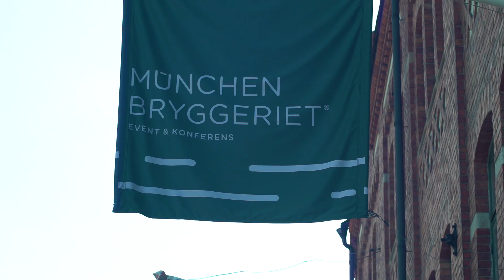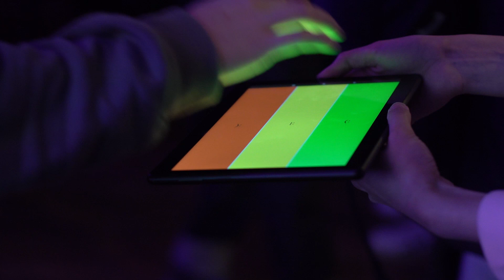Code BEAM Europe 2022 | Highlights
Check details of the next Code BEAM Europe - The Erlang & Elixir Conference

Watch some of the best highlights of Code BEAM Europe 2022, the biggest BEAM meeting in Europe.